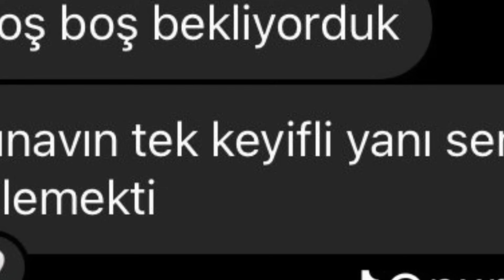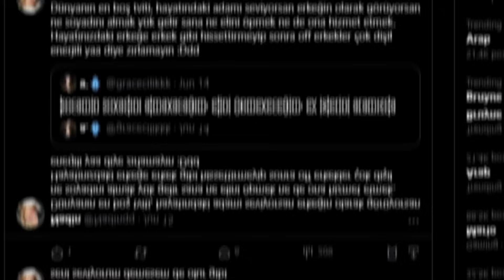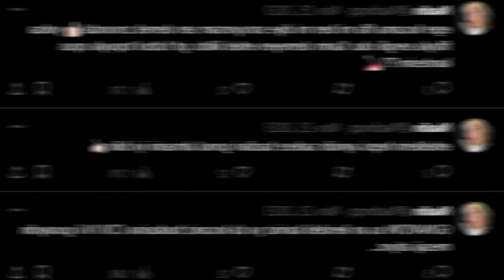ERKEKLER İLGİMİ VERİN NOLURRR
Selamlar bugünkü konumuz nadinq olacak. Eğer kendisini bilmiyorsanız kick ve twitch de yayın açan bir yayıncı. Genel olarak ilgi avcısı veya erkek avcısı olarak geçiyor. Eğer videoyu merak ettiyseniz buyrun gelin benden bir eleştiri videosu izleyin. İşte karşınızda e-girl eleştiri, nadinq eleştiri.